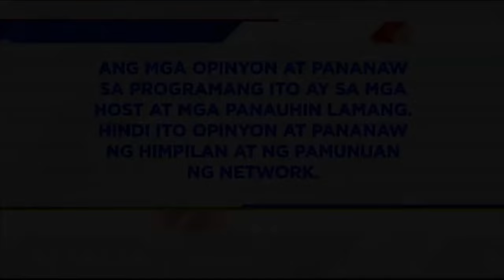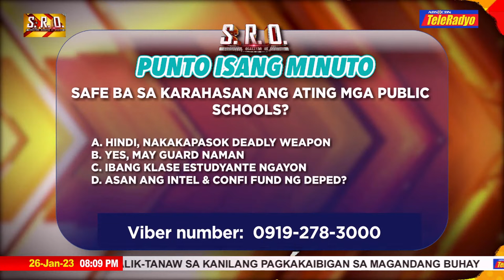SRO | TeleRadyo (26 January 2023)